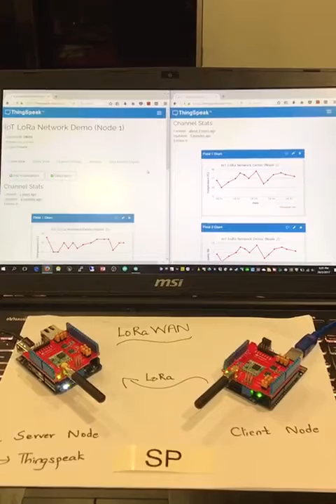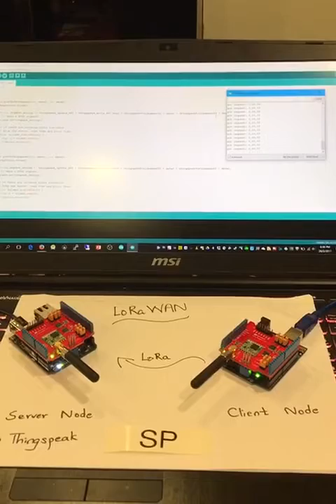Low Cost LoRaWAN Gateway Setup (LoRa)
Technology Used:
Server Node: Arduino Yun with Dragino Shield
Client Node: Arduino UNO with Dragino Shield
Programming IDE: Arduino
Communication: LoRa, WiFi
Library: RH_RF95